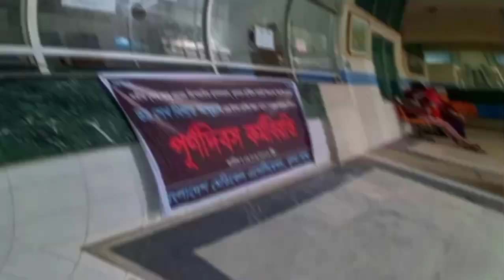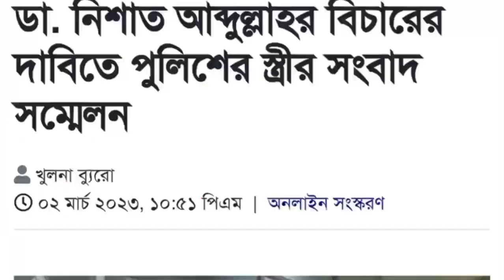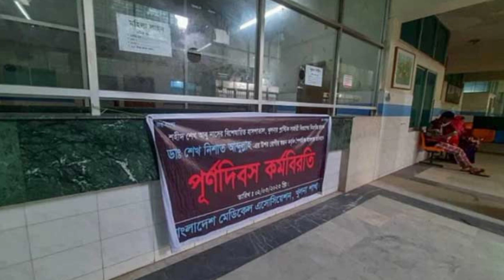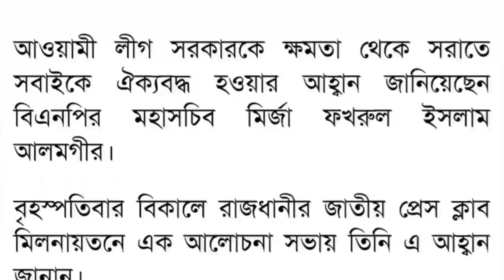Bangla news 03 March 2023 | র‍্যাব Vs আ.লীগ Bangla latest news | Mayabi tv news | today tv news